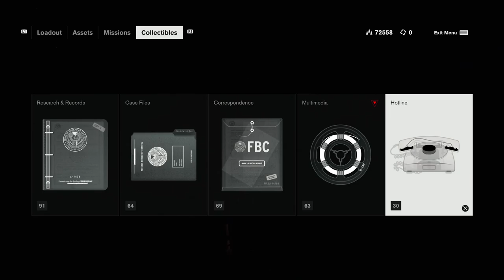Defeat Marshall | The Bottom of the Nail | Jesse's Way - (39) Let's Play Control [Blind, PS5]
Jesse completes the final ritual in the Deep Cavern, but the Astral Plane is now vibrating at a dangerous frequency and threatening to destroy both it and the physical plane. Jesse must descend to the bottom of The Nail, discover what happened to Marshall, and cleanse the area. This let's play of Control Ultimate Edition is blind and on PS5. 👇🏻👇🏻👇🏻 [LINKS BELOW]

Control is an action-adventure video game developed by Remedy Entertainment and released in 2019. The game revolves around the Federal Bureau of Control (FBC), a secret U.S. government agency that contains and studys paranatural phenomena. Jesse Faden, the game's protagonist, explores the Oldest House and utilizes telekentic abilities in order to defeat a deadly enemy known as the Hiss, which has invaded and corrupted FBC employees.

Control is inspired by paranormal stories about the fictional SCP Foundation created by an online collaborative-fiction project and based on the genre of the new weird. The environments of the Oldest House are designed in the brutalist architecture, common for many oppressive governmental buildings. The core game includes many allusions to Alan Wake, one of Remedy's prior games with similar themes of the paranormal, and Control's AWE expansion is a crossover between these two series.